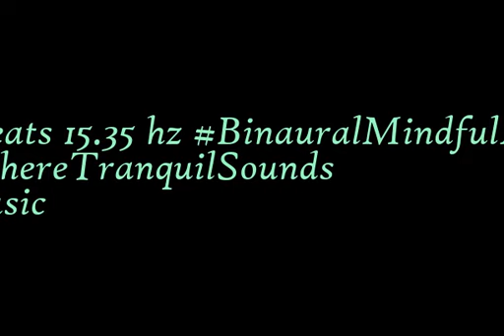binaural beats 15 35hz AudioSphereSoothingMelodies RelaxedState AudioSphereMentalClarity